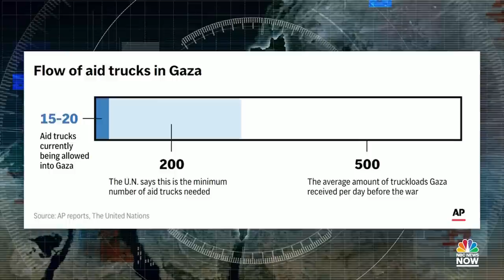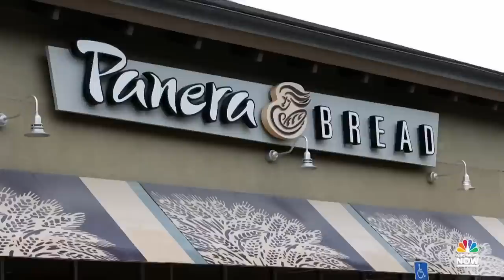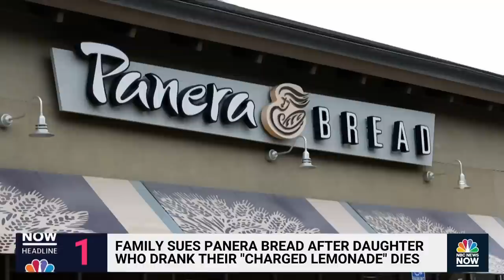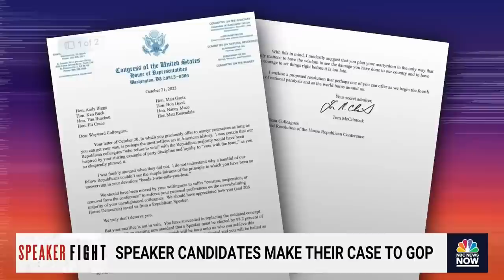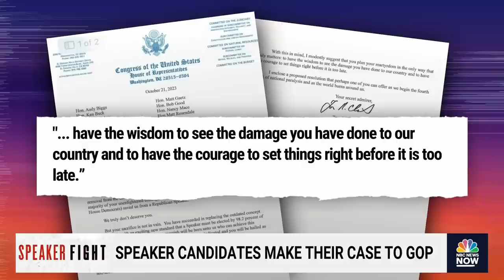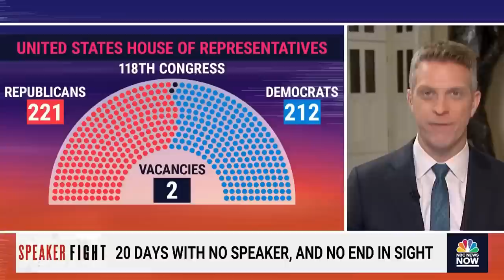Stay Tuned NOW with Gadi Schwartz - Oct. 23 | NBC News NOW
Hamas has released two additional hostages, trucks carrying aid have reached Gaza, and the White House has named 31 tech hubs around the country.